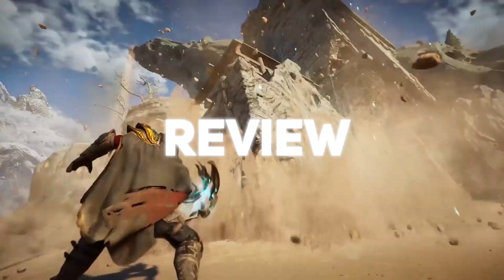Atlas Fallen - Vale a Pena Jogar? | REVIEW/ANÁLISE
Levante-se das cinzas e navegue pelas areias de uma terra intemporal, repleta de perigos ancestrais, mistérios e fragmentos do passado. Cace monstros lendários com poderosas armas mutantes e perícias de areia, em um combate superpoderoso espetacular em Atlas Fallen o novo RPG mundo aberto para PC, playstation e Xbox.

💻 MEU HARDWARE
Notebook: Dell G15
Processador: Intel Core i7-12700H
Memória Ram: 16 GB DDR5 4800Mhz
Placa de vídeo: NVIDIA RTX 3060 (6GB GDDR5)

00:00 Atlas Fallen
01:13 Os problemas
03:38 A exploração do mundo aberto
04:35 Sistema de RPG
06:51 O cerne
08:33 As armas do jogo
09:02 Inimigos
10:03 Parte técnica/Performance/FPS
11:31 Vale a pena?